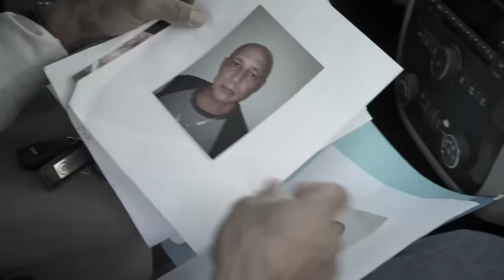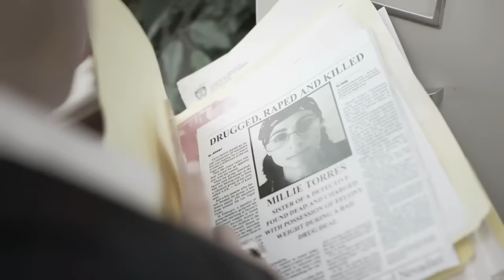Checkmate | HD | Açao | Filme Completo em Português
Direção: Alex Maisonette
Artistas: James Dinonno, Fat Joe, Alex Maisonette
(2016)

Em Nova York, são bons policiais contra maus policiais